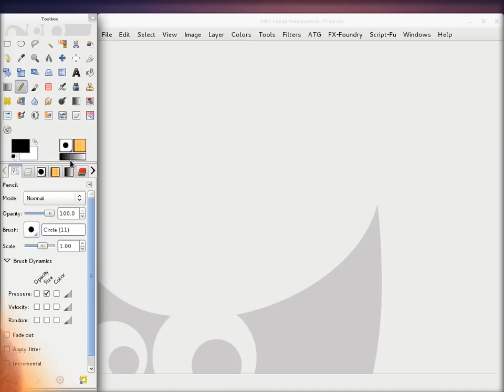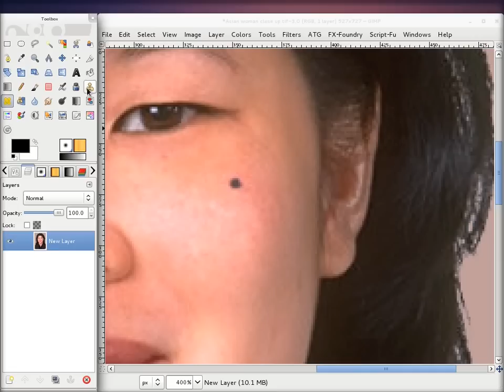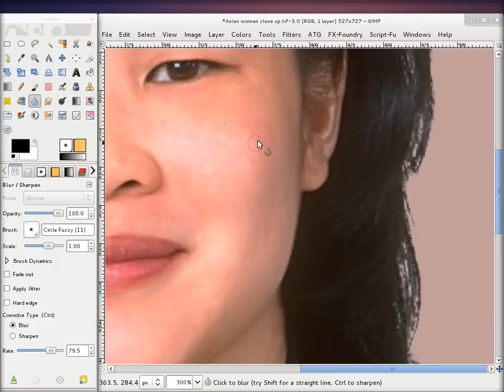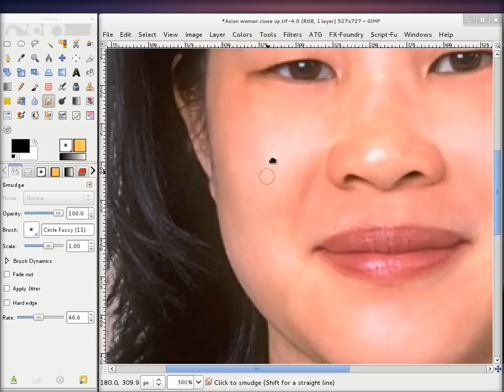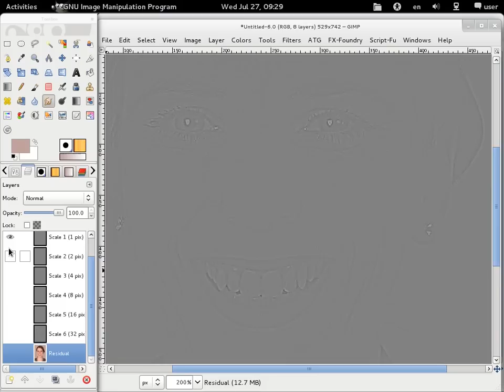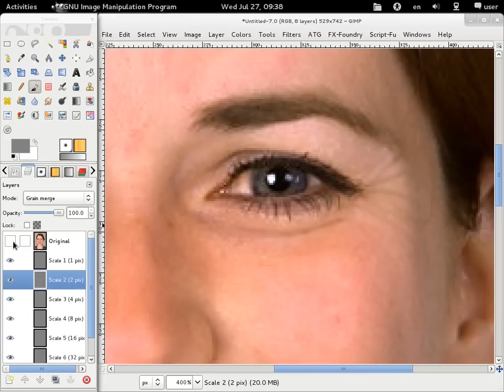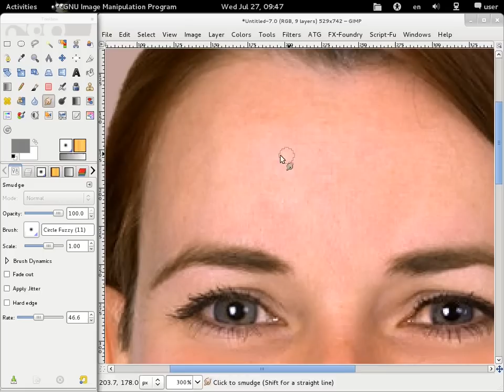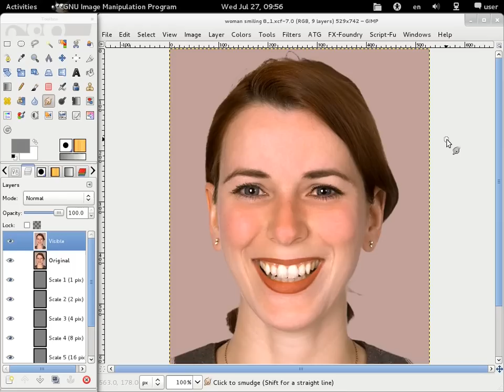Gimp tutorijal 16 - Prikaz Wacom Bamboo One tableta i retusiranje portreta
Prikaz Wacom Bamboo One tableta i olovke. Retusiranje portreta, uklanjanje bora, mladeza i bubuljica upotrebom heal, blur, smudge i wavelet decompose.